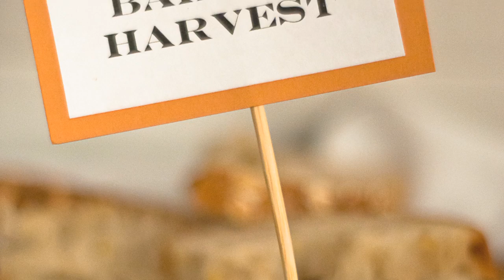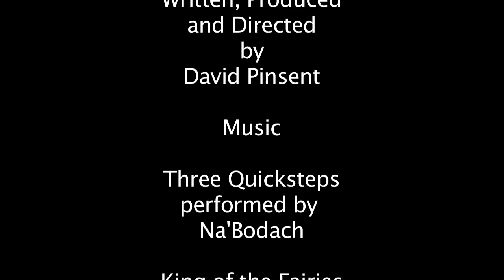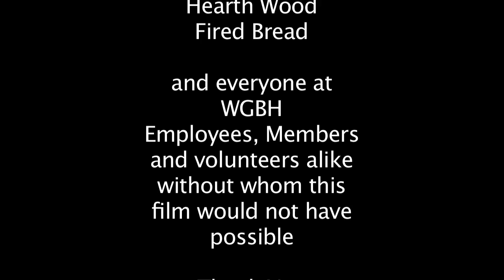Beer and Bread event hosted by WGBH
Special thanks to WGBH.